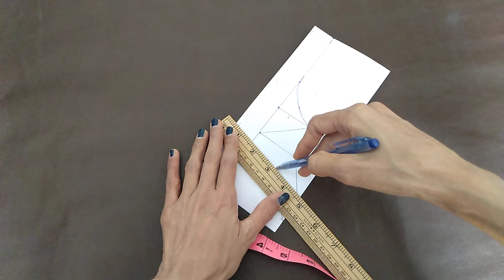Star Neck Design Cutting/Star Shape Gala Cutting Krnay Ka Trika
How To Cut Star Neck Design
Star Shape Gala ki Cutting Kaisay ki Jati hai